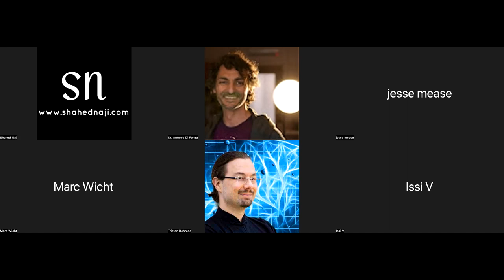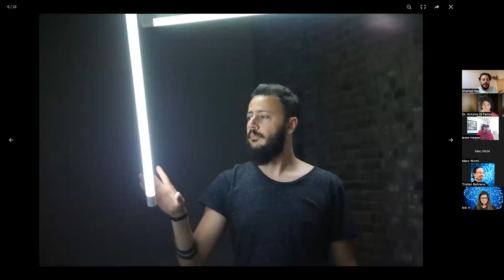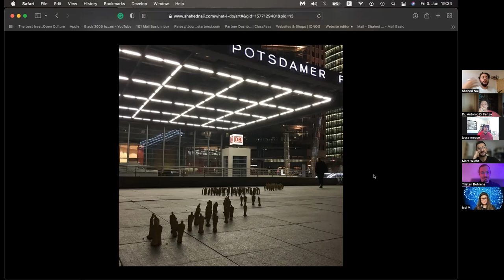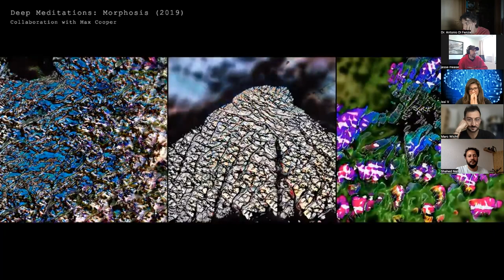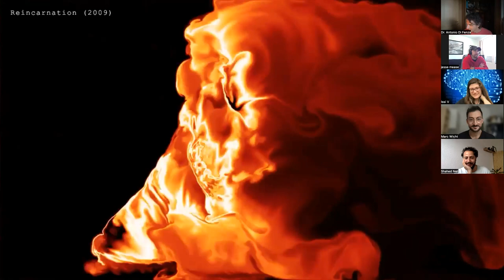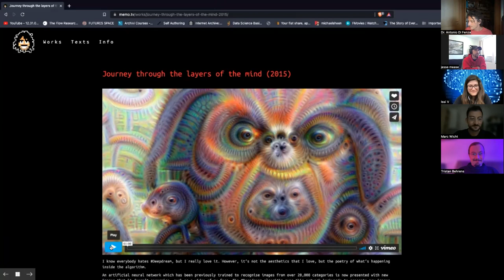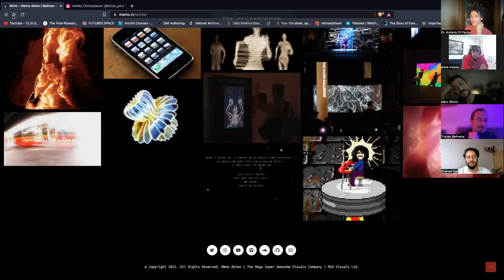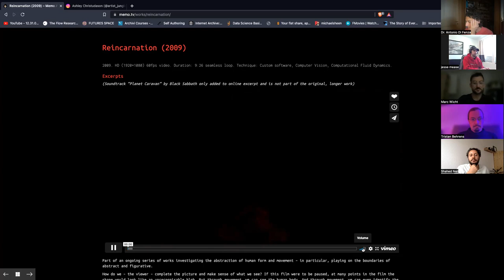Merry Seminar #5: Shahed Naji & Memo Akten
Lebanese artist and guru Shahed Naji aka "The Temple Builder" introduced us to some of his work with light.
In the following segment, we discussed the artistic genius of Memo Akten.